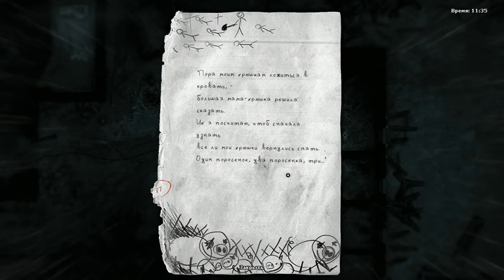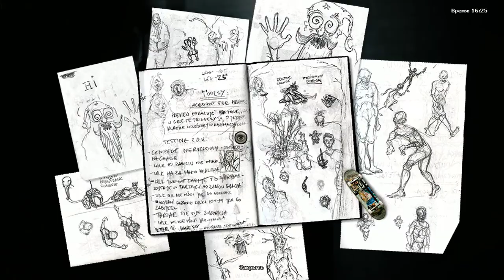Darkwood #14 Я ЛИШИЛ ИХ СВИНОМАТКИ.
Лишил жителей свиноматки,скрипач получает скрипку а насчёт встречи в доме идея не совсем удачная я считаю))